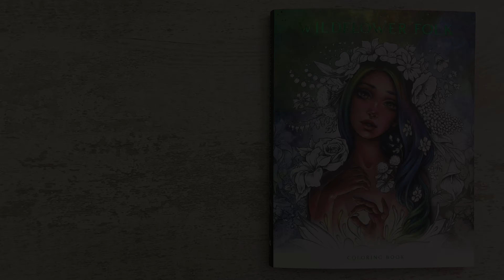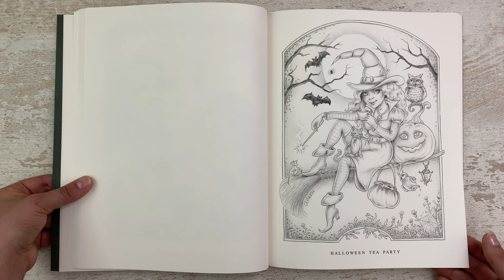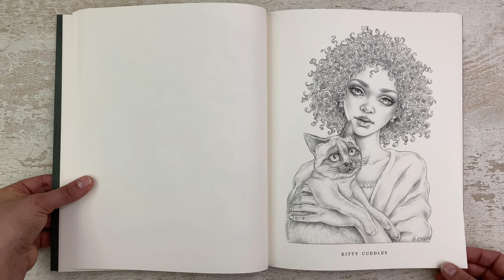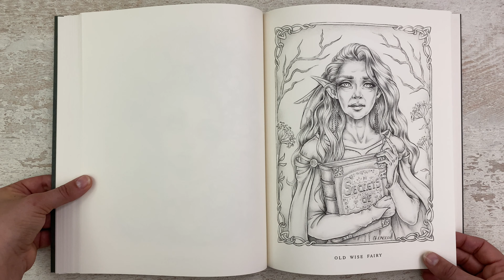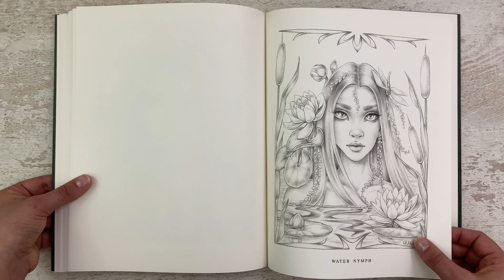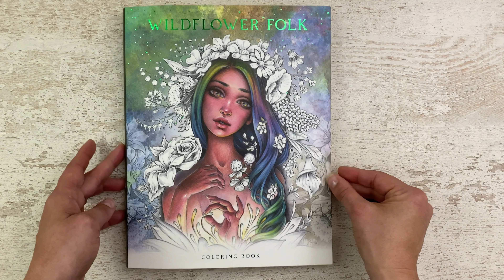Wildflower folk by Christine Karron